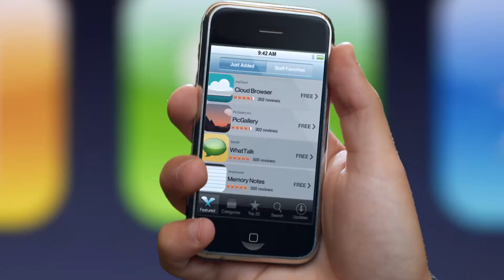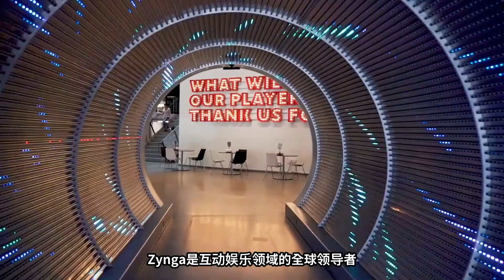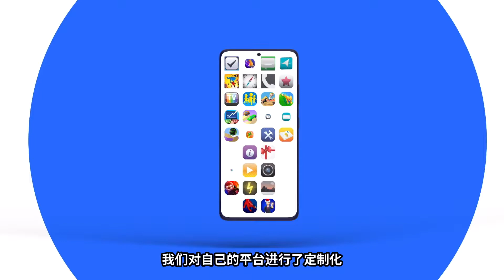ironSource的故事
观看了解ironSource的完整故事。想要了解更多，请访问